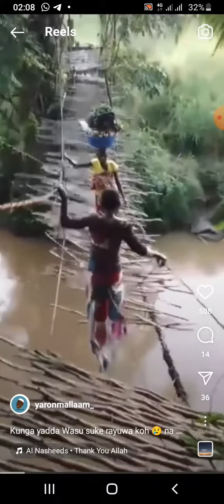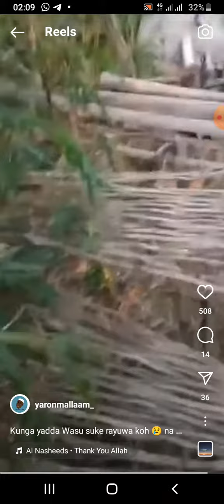Prendre le risque c'est l'audace et le courage